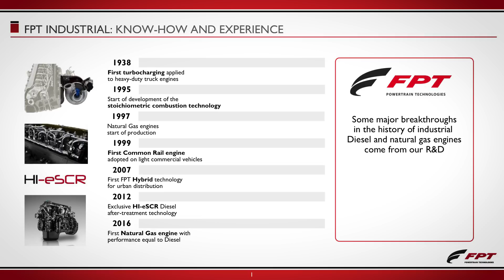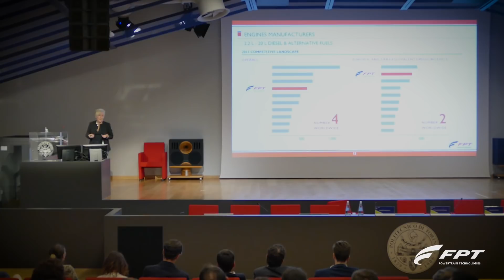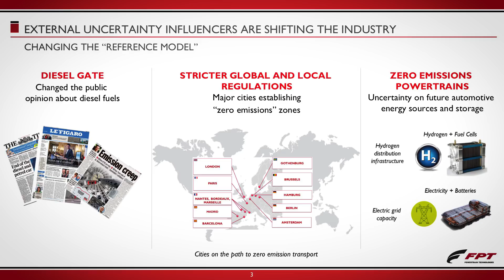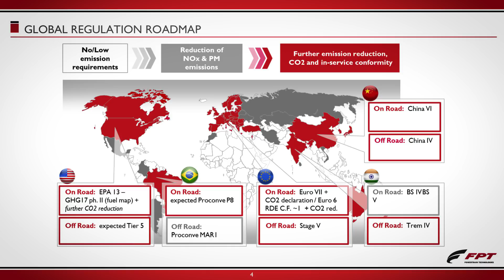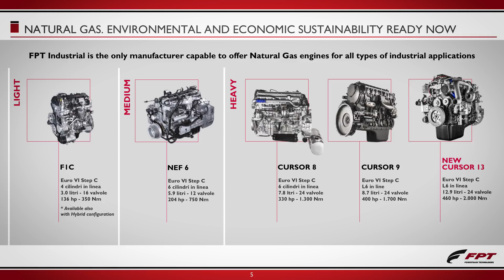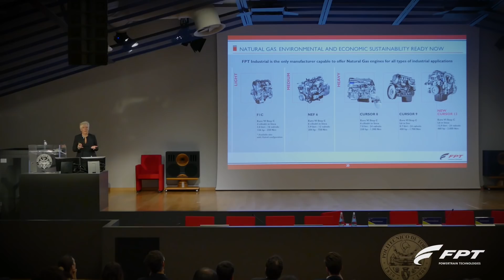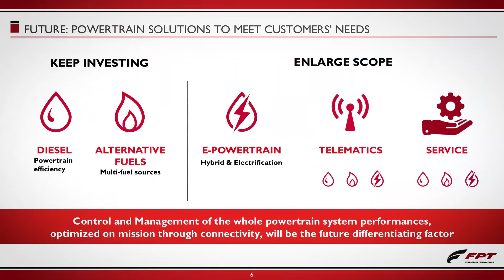Annalisa Stupenengo at Polytechnic of Turin